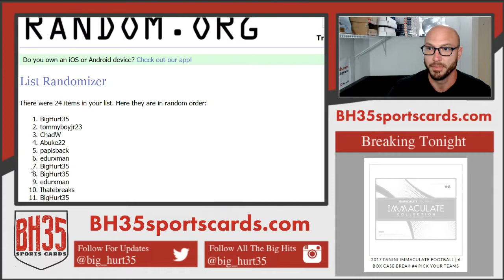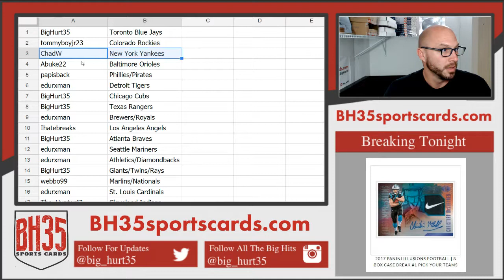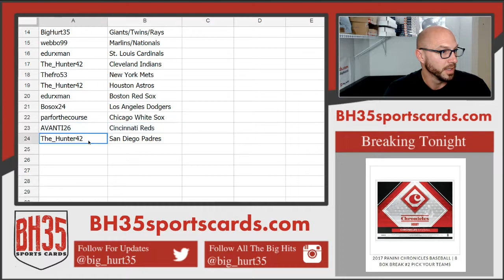Team Draw Results For 2017 Topps High Tek Baseball 6 Box 12 Case Break #2 Random Teams